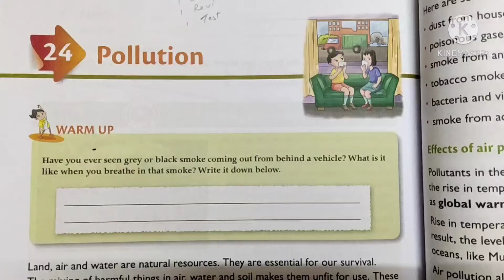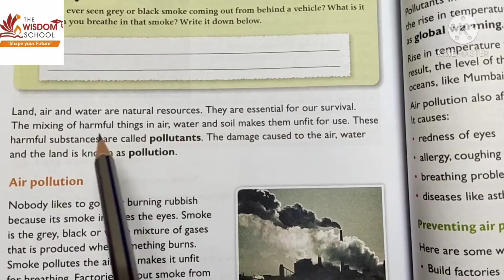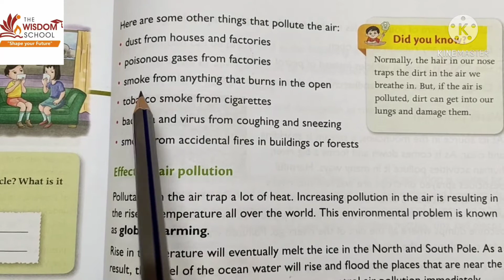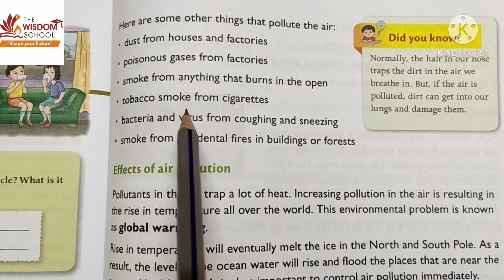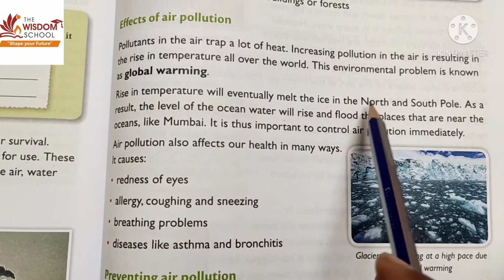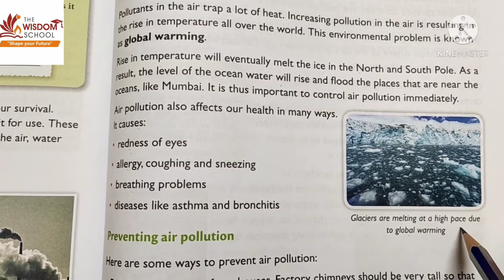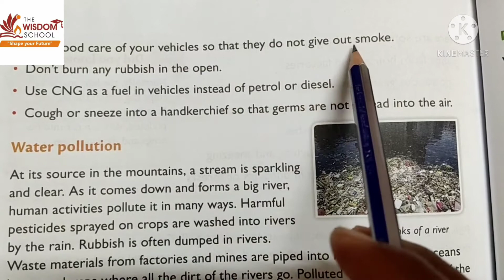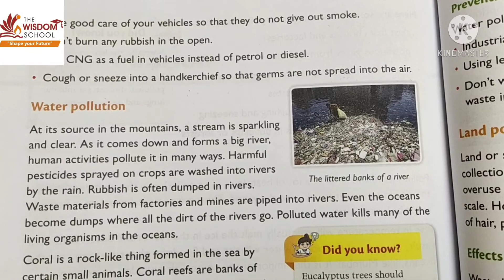Grade 4 /Evs/ L 24 Pollution Reading/ 29 Jan